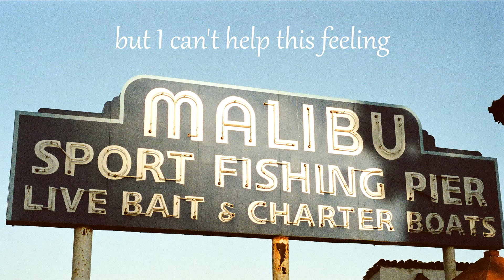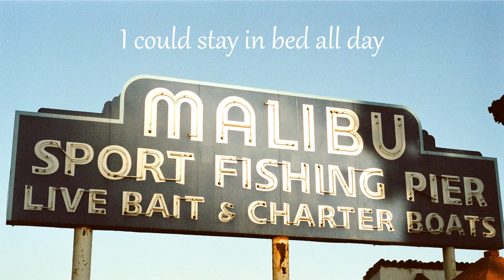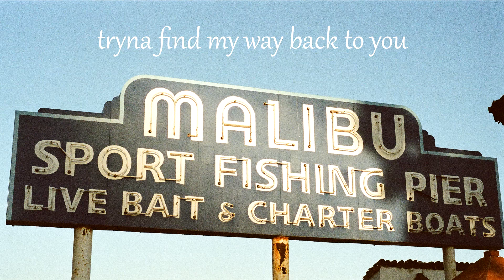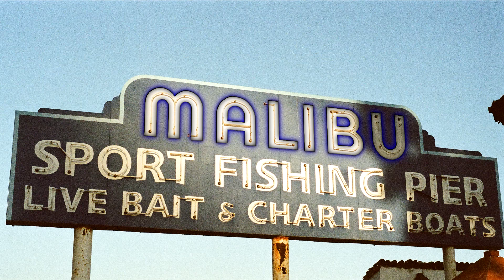Matt DiMona - Malibuu (feat. Lani Renaldo)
»Download & Stream